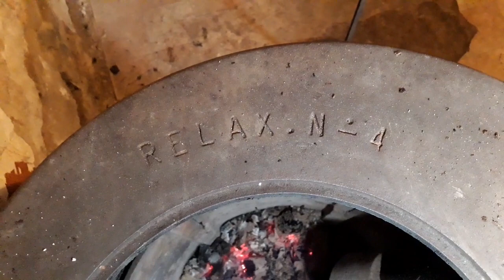Kroazhent #035 - Mise en place d'un poêle à bois d'atelier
Vidéo style "chantier" réalisée lors de l'installation d'un pôele à bois (provisoire) dans la maison samedi dernier.
Bon visionnage à vous même si sur la fin de la vidéo "bug" (problème généré par l'algorithme d'import youtube ;-(